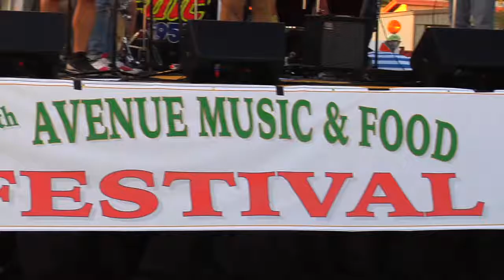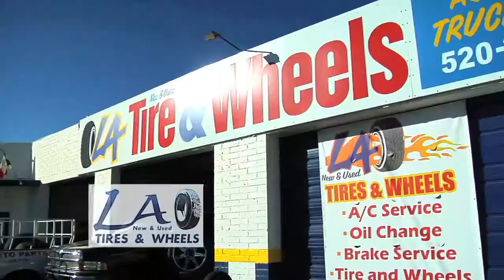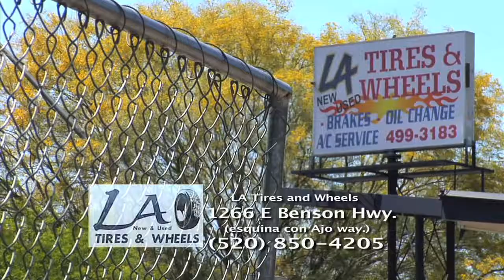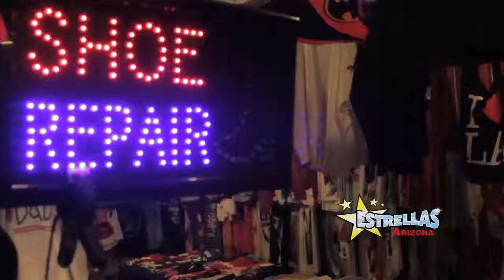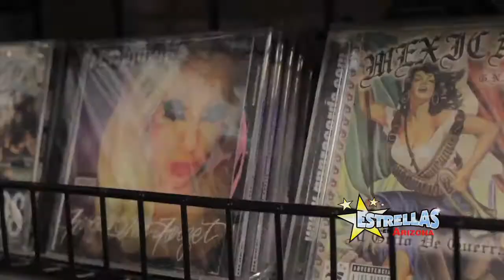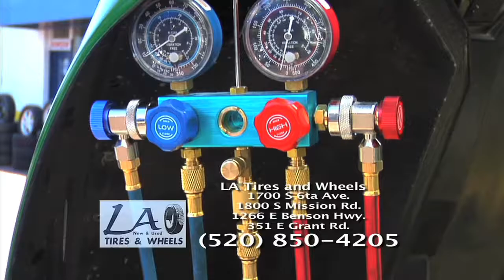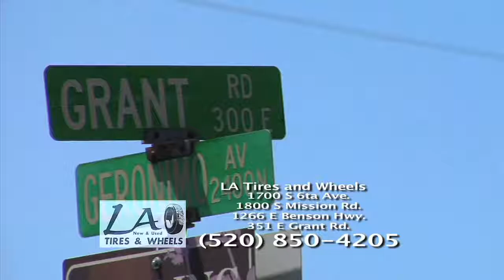Estrellas Show #192 12th Ave/Vox Urbana Airdate (6 03 2017)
Estrellas en Arizona presenta: 12th Ave/Vox Urbana con Ramon Torres!